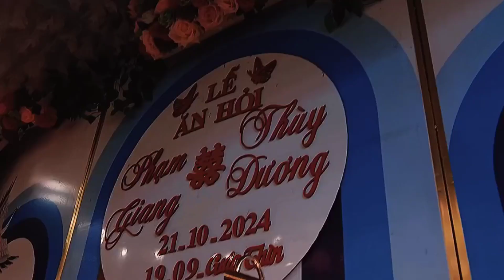lễ thành hôn Phạm Giang & Thùy Dương 2024..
Chúc mừng hai em trăm năm hạnh phúc